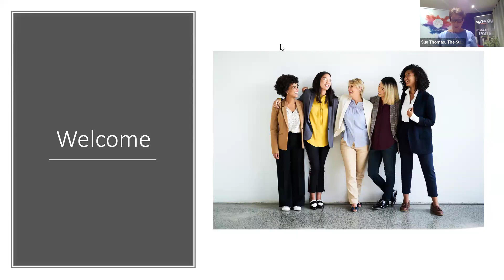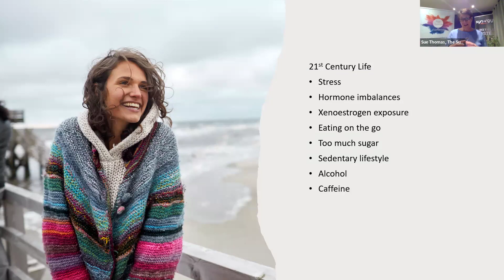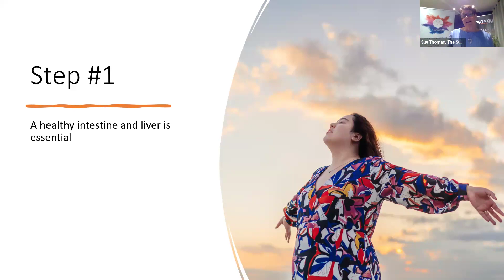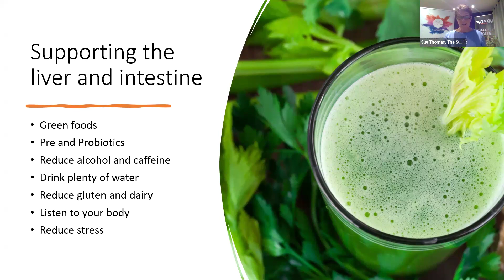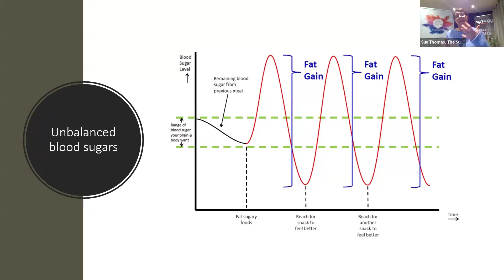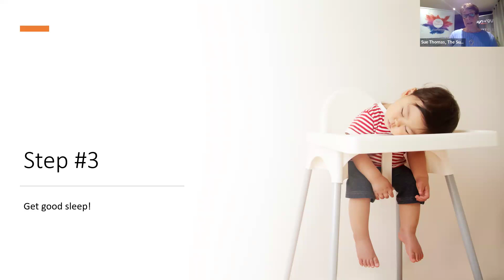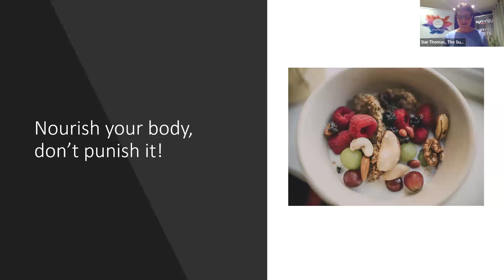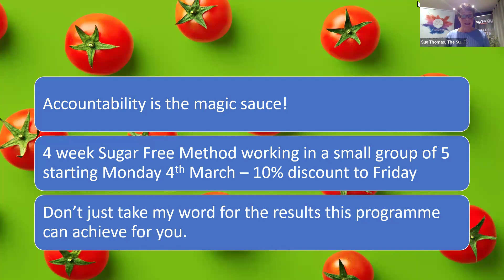How to cut the sugar cravings and reclaim your radiance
Go to thesugarfreecoach.com  for more information on The Sugar Free Method